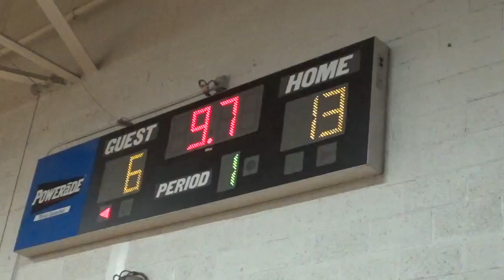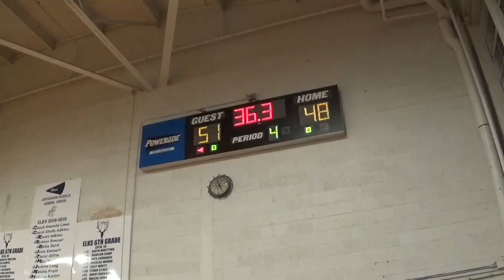Jeff Elks vs White Pine Jan 28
This video is about Jeff Elks vs White Pine Jan 28